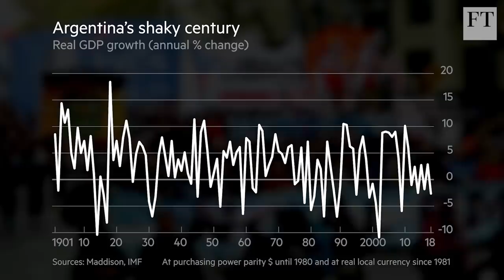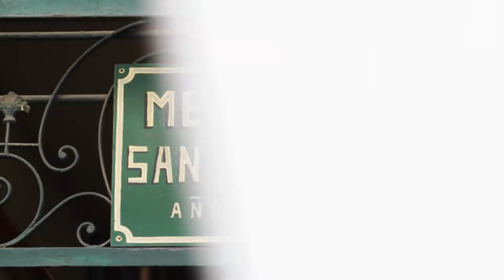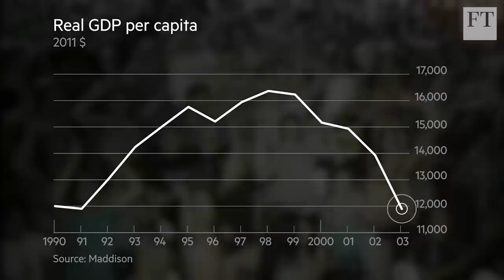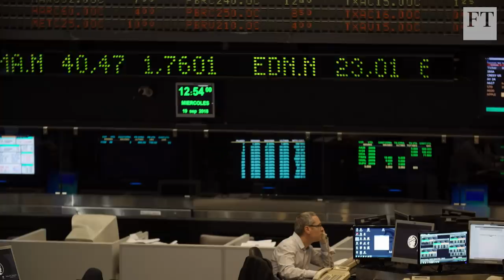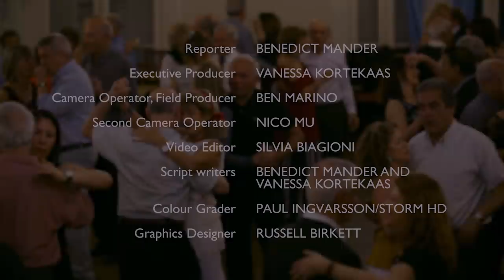A life of boom and bust: Can Argentina break the cycle?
A century ago, Argentina was one of the ten richest countries in the world. But crisis after crisis has earned it the dubious distinction of being the only nation ever to regress to developing country status.
With hyperinflation, devaluations and IMF bailouts now facts of life, we meet the people who have lived through a major economic crisis roughly once every decade – including a taxi driver who lost everything in the 2001 crisis and now earns more money selling antiques. We also travel to some of the worst-hit places, where sermons from slum priest “Padre Toto” give people hope.

But 2018 has once again tested Argentines’ patience. Inflation has topped 40% and the peso’s value has halved compared to the US dollar. Mauricio Macri’s government has tried to stem another crisis by signing up to the biggest bailout package in the IMF’s history.

With the country’s future in limbo, the FT provides a glimpse into life in constant economic turmoil and asks: Can Argentina finally break the cycle of boom and bust?